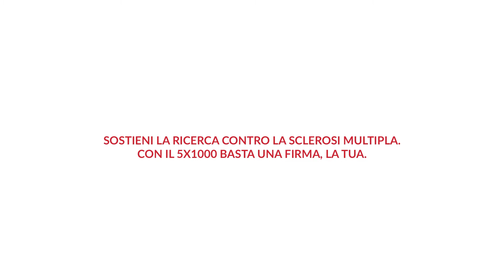Vuoi il Mio Numero? video 3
Sostieni la ricerca sulla sclerosi multipla. Con il 5X1000 basta una firma, la tua. Per maggiori informazioni